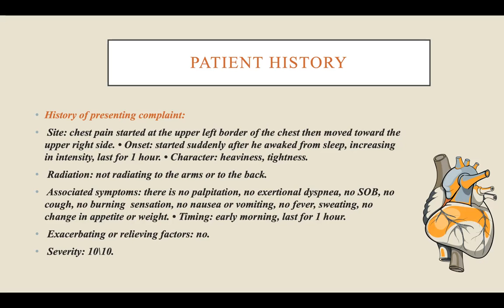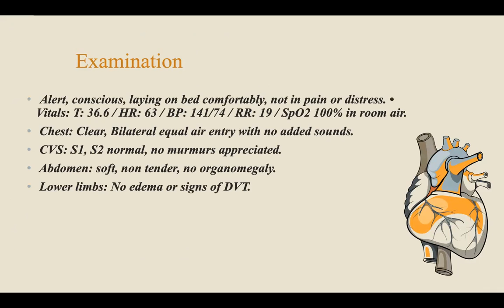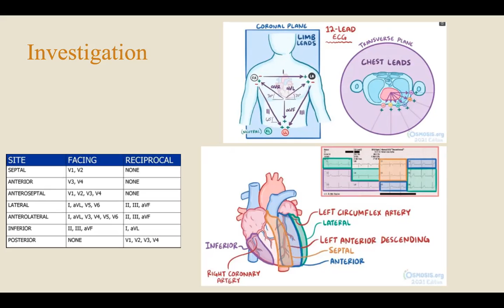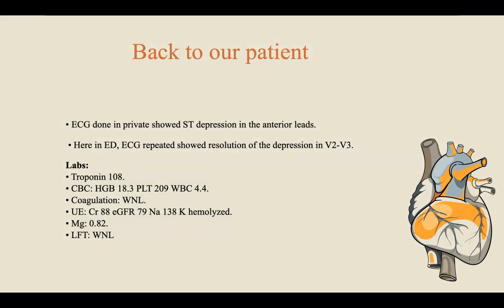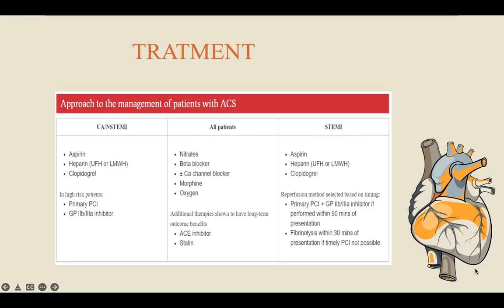(PHYSIOLOGY PROJECT) MI case by Salim Al Muqbali